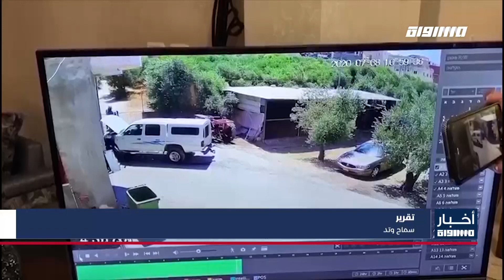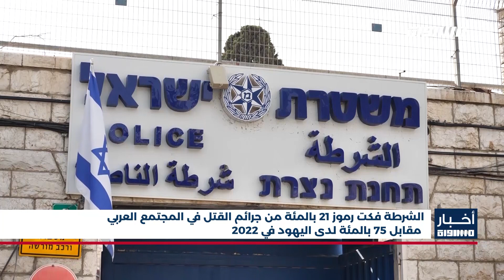أخبار مساواة : رئيسة المحكمة العليا: الحكومة الجديدة تريد ضرب جهاز القضاء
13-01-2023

 رئيسة المحكمة العليا: الحكومة الجديدة تريد ضرب جهاز القضاء
وقفة احتجاجية بمشاركة عرب ويهود في مدينة رهط وشعارات تنادي بالعدالة الاجتماعية والحرية
"مقتل شخص عربي في الخمسينيات من عمره في جريمة إطلاق نار وقعت بمدينة الرملة
الشرطة فكت رموز 21 بالمئة من جرائم القتل في المجتمع العربي مقابل 75 بالمئة لدى اليهود في 2022
بن غفير يطالب بإشراك وتفعيل الشاباك بمحاربة الجريمة
تل أبيب تستعد لتظاهرة حاشدة يوم السبت ضد حكومة نتنياهو وقوانينها العنصرية
تقرير عن مؤسسة التأمين الوطني: 2 مليون شخص يعيشون تحت الفقر في إسرائيل
ضغوطات يمارسها مجلس التعليم العالي لمنع طلاب الطب خارج البلاد من التدرب في مشافي إسرائيل
الوزير عساف يلتقي عددا من الوزراء العرب على هامش مؤتمر الإعلام العربي بتونس
تشيع جثماني الشهيدين كميل ونزال اللذان ارتقيا خلال اقتحام الاحتلال بلدة قباطيا
70 ألف مصلٍ يؤدون الجمعة في المسجد الأقصى المبارك
غوتيريش: سيادة القانون هو جوهر تحقيق السلام العادل والشامل على أساس حل الدولتين

FEC: 3/4

FEC: 3/4

FEC: 3/4

48_#
‫#‏فلسطين_٤٨‬
‫#‏فلسطين_48‬
‪falasteen_48#‎‬
‫#‏عرب_٤٨
‪‎arab_48#‬
‫#‏تواصل‬
‫#‏اكسر_حصارك‬
‫#‏بلشنا_نرجع‬
‫#‏شعب_واحد‬
 ‪#‎mosawah‬
‪#‎Equality‬
‪#‎égalité‬
‫#‏مساواة‬
‫#‏حق‬
‫#‏عدالة‬
‫#‏تساوٍ‬
‫#‏تعادل‬
‫#‏تماثل‬
‫#‏تسوية‬
‫#‏معادلة‬